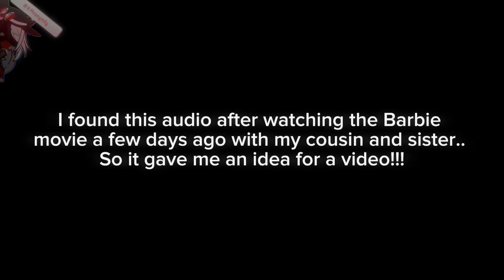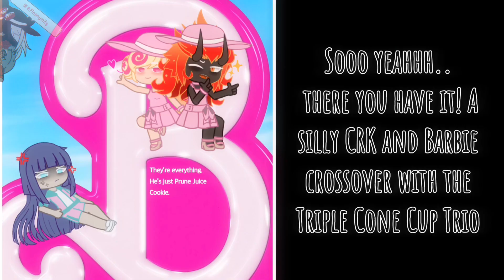“Barbie Girl” but something’s wrong with Capsaicin’s voice + Bonus || CRK: Triple Cone Cup Trio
Now that I think about it.. “They’re everything.
He’s just Prune Juice cookie.” oddly fits with
their story. Since you know, Capsaicin and
Kouign-Amann are gifted cookies while Prune
Juice is potion maker with no magical abilities.

Anywhooo.. The Barbie Movie was nice! My
cousin was kinda loud tho bro- Like why 😭

ANYWAYS!! Credits & Links!!
Character Credits
[❤️] - Devsisters
Audios
Technical Difficulties
Sound Effects
[⌨️] - KineMaster
[Beep Sounds] - CapCut

NEXT!! Time Stamps!!
[0:00] - HIYA BARBIE
[0:13] - Behind The Scenes
[1:08] - End Of Video lol

NOW!! Characters!! [Matching Emojis]
[😈🧪] - Prune Juice Cookie
From: Cookie Run Kingdom

From: My Own Universe or smthing

THEN!! Apps I Used!!
APPS I USED FOR THE VID
[💙] - KineMaster
[💜] - CapCut
APPS USED FOR THE THUMBNAIL
[🩷] - ibisPaint X

LASTLY!! Hashtags!!
Hashtags related to the vid
Hashtags For People Who Want To
Do Fanarts/Fan Edits/Or Fan Videos